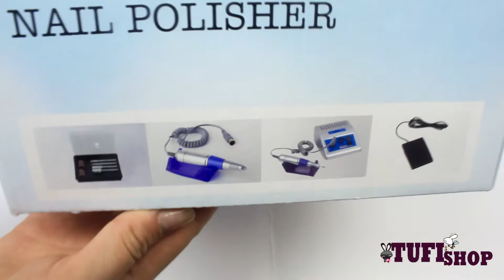Аппарат для маникюра | обзор фрезера Nail Drill DM 868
Ссылки на наши соц. сети:
 1.INSTAGRAM
3. TELEGRAM